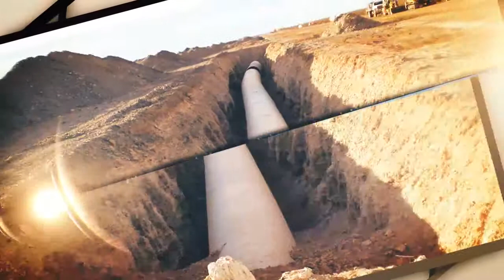PLastiferro 25 años